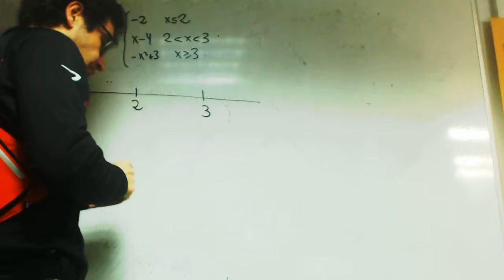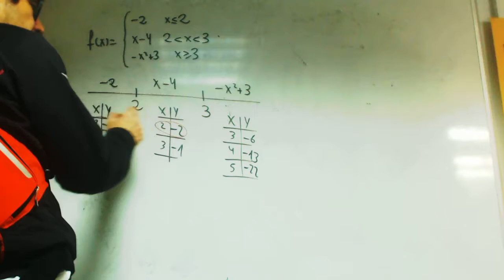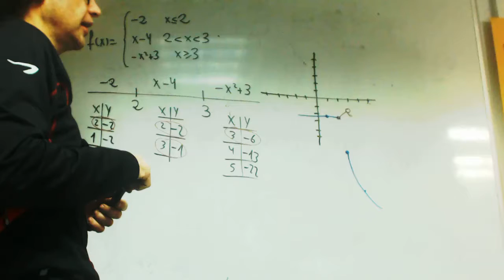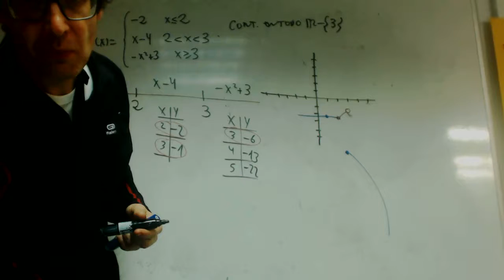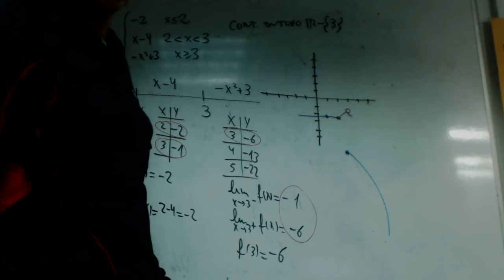Continuidad funciones a trozos 02 Alejandro Matematicas 1 Bachillerato Academia Usero Estepona